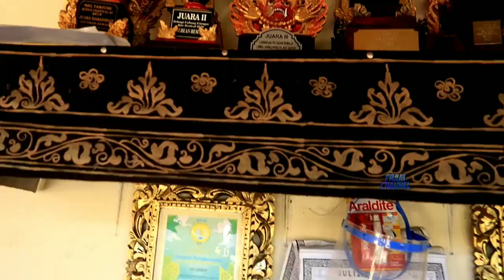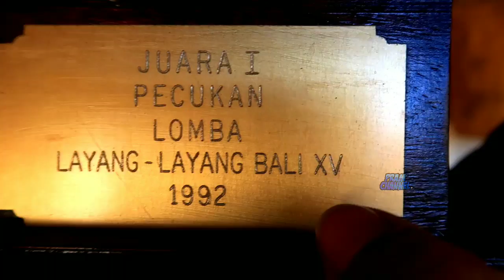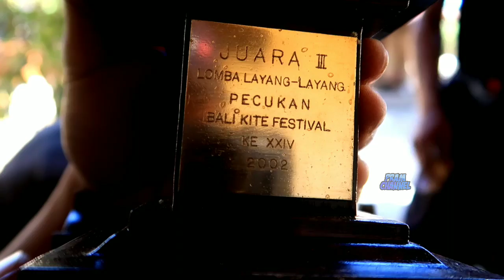GREBEK MARKAS SUHU PECUKAN TUT NA UBUD BALI RAINBOW KITE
GREBEK MARKAS SUHU LAYANGAN PECUKAN  TUT NA RAINBOW KITE MAWANG KAJA UBUD BALI